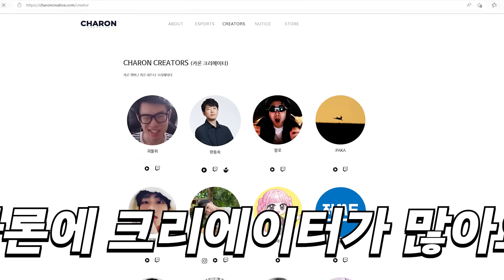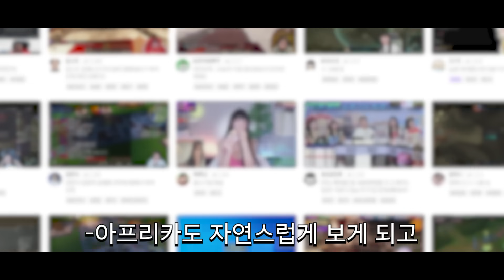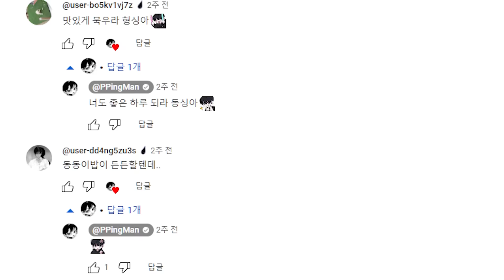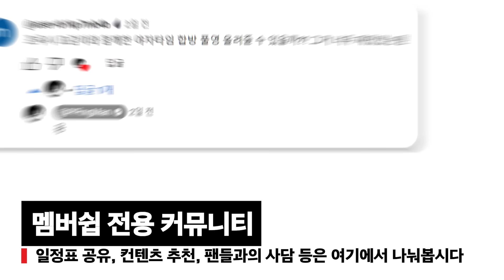아프리카TV vs 치지직 [ 생방송 플랫폼 이적 발표 ]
편집 : 경수
썸네일 : 케씨